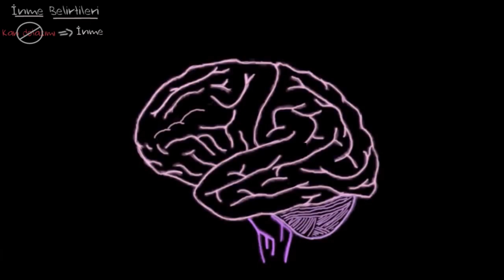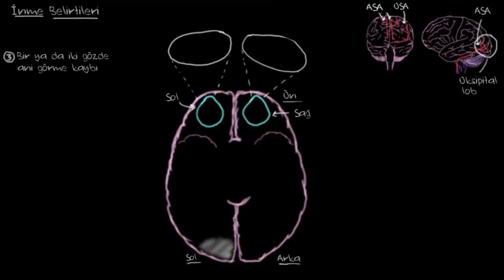En Yaygın İnme Semptomları (Fen Bilimleri) (Sağlık ve Tıp)